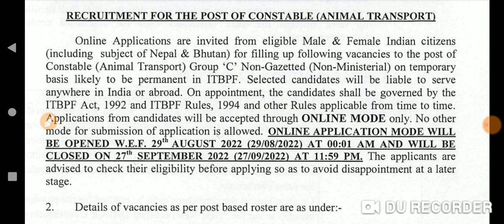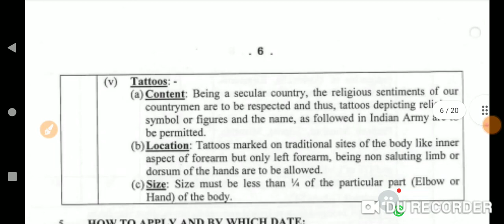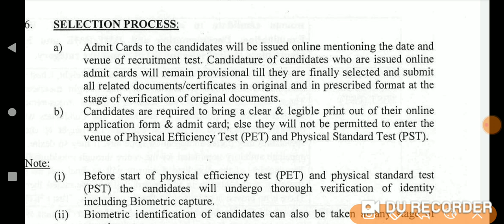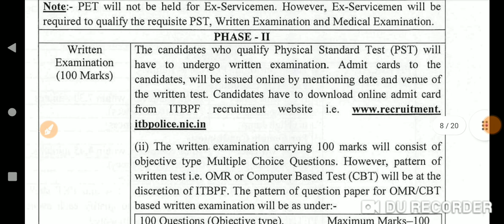మరో బంపర్ కానిస్టేబుల్ నోటిఫికేషన్ విడుదల conistable exam క్వాలిఫై కాకపోతే వెంటనే అప్లై చేయండి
తెలంగాణ కానిస్టేబుల్ పరీక్షలు ఎవరైతే క్వాలిఫై కాలేదో వారికి మరొక సువర్ణ అవకాశం మరొక బంపర్ నోటిఫికేషన్ అయితే విడుదలవడం జరిగింది కేవలం పదవ తరగతి తోటి ఈ నోటిఫికేషన్ అయితే విడుదల చేయడం జరిగింది తప్పకుండా అప్లై చేసుకోండి